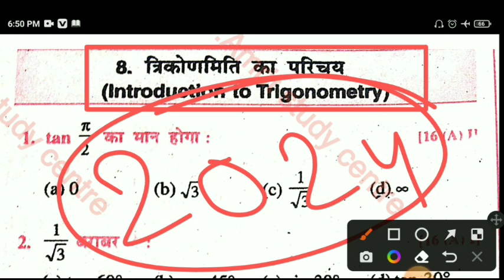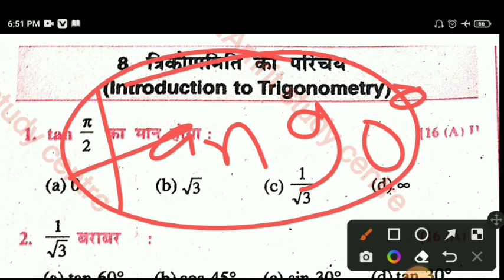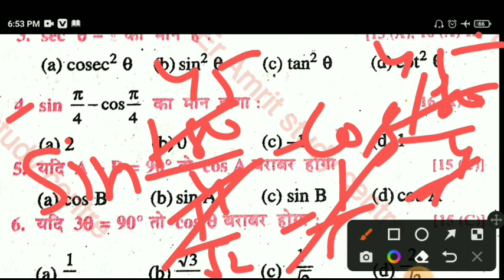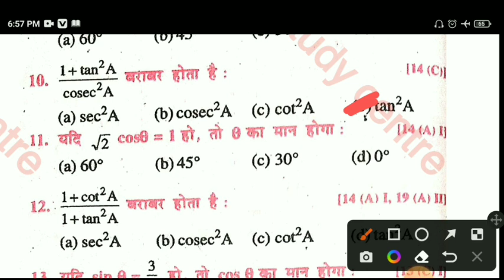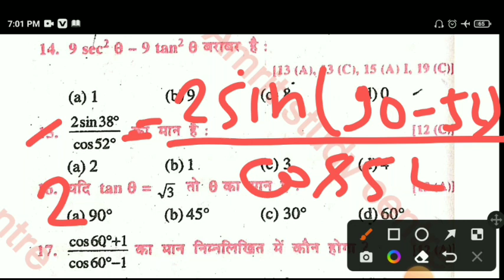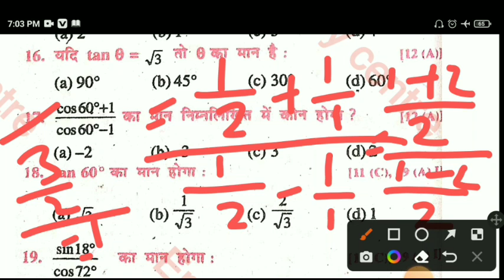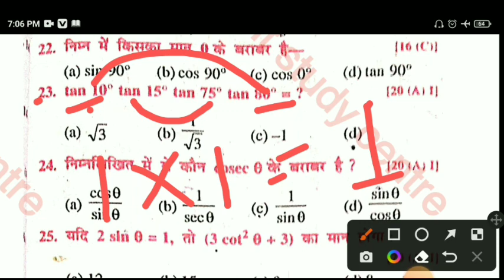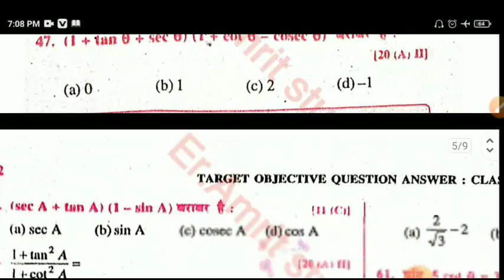class 10th 2024 math vvi objective questions ll mathematics ll objective questions er amrit sir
class_10th_math_vvi_objective_questions ll mathematics ll objective questions er amrit sir